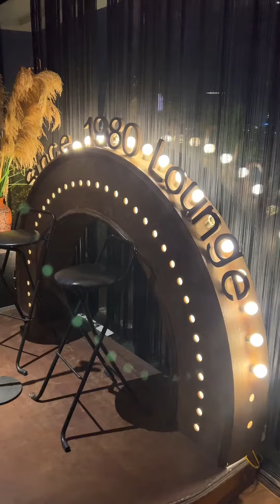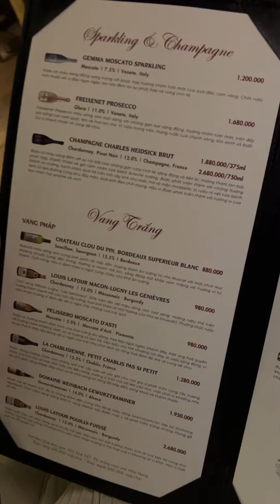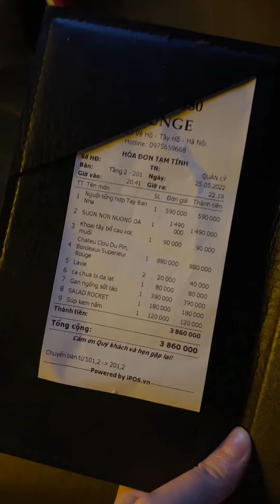Hẹn Hò Sang Chảnh Trong Hầm Rượu Có Rooftop View Hồ Tây Siêu Rộng | Ở Hà Nội